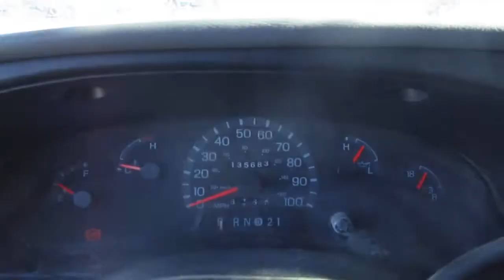Ford 2002, model E250 Econoline, VIN 1FTNE24242HA27396, 3/4 ton, automatic transmission, manual windows, manual locks, 135,682 miles on the odometer, AM/FM radio, AC, vinyl interior, cargo divider, front windshield is cracked, gas power, has severe rusting on the bottom of the entire body, the hinges need lubrication, the door latches are in fair condition, it has an interior parts storage unit, no overhead storage, tires LT225/75R16 with 50% tread, gas power, unit is in operating order.

ONLINE AUCTION
January 31, 2018 - Auctiontime.com - 0% buyers premium.

Inspection by appointment only.

This van is from a private contract, it is not needed for on going operations.

Title transfer.  Title shall pass to BUYER upon the satisfactory completion of all of the following:

Appropriate taxes will apply.  Tax exemptions accepted if Buyer produces proper documentation of their exemptions.

Removal:  Buyer is responsible to remove all purchases at Buyer's expense and according to date and time restrictions.  All items must be paid for in full according to Payments Term and Conditions.  Removal will begin after complete payment has been received.

All items sold are considered used. Buyer will accept purchased items with all faults known and unknown. All items sell as is, where is, like is.  No warranty or guarantees are in effect whether expressed or implied.